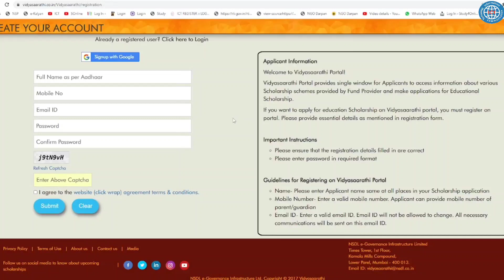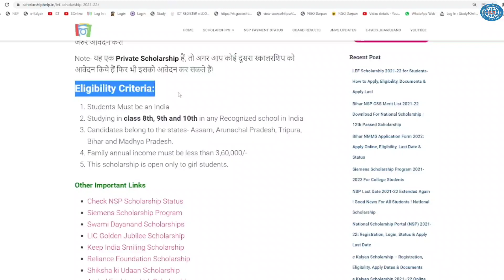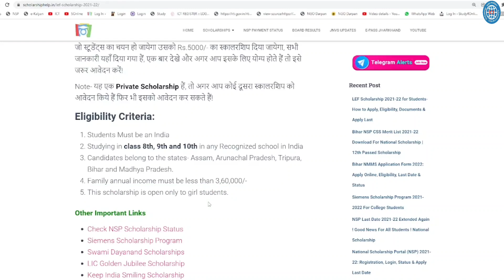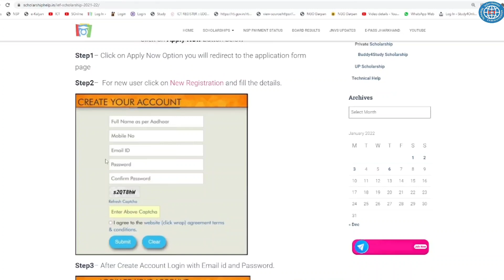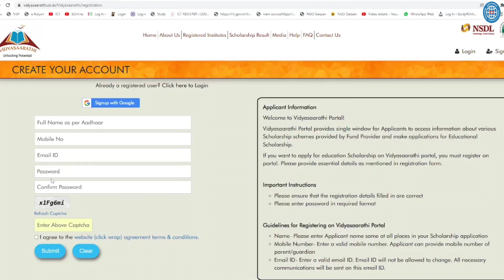LEF Scholarship 2021-22 | Free Scholarship | Private Scholarship 🔥ICT Academy NSP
Topic Covered:-
ict academy nsp,
nsp scholarship,ict academy,
lef scholarship,free scholarship,
private scholarship,
hdfc free scholarship 2021,
sbi free scholarship 2021,
axie infinity free scholarship 2021,
scholarship 2021-22,
scholarship 2021 for college students,
nsp payment,nsp
scholarship 2021-22 apply last date,
nsp,free,scholarship,
scholarship form,
scholarship 2022,scholarship